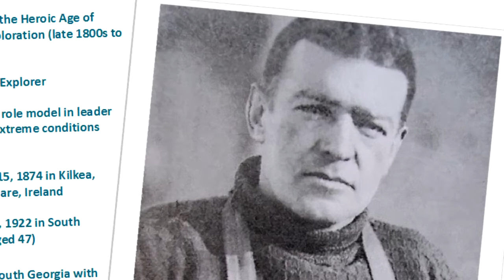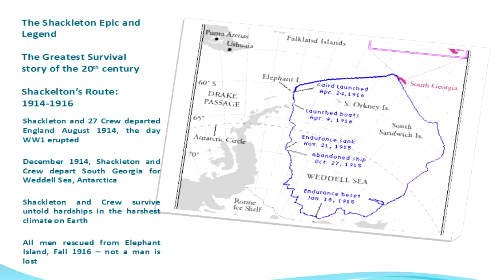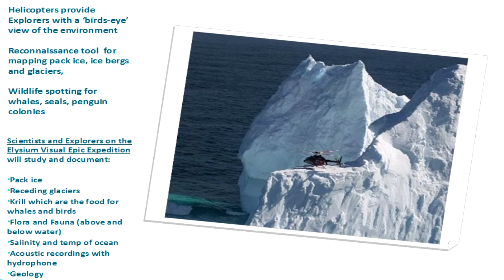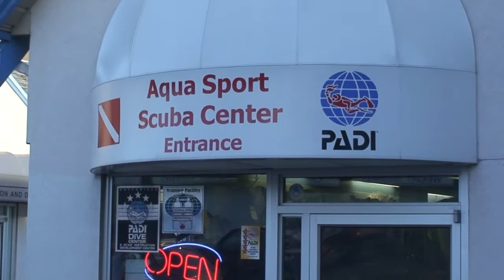Countdown to Antarctica: Engaging Calgary Students in the Elysium Epic Visual Expedition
Susan visits Calgary's St. Vincent de Paul School and Bishop McNally High School to engage students in the Elysium Expediton. Shackleton's adventures are retold, the  Antarctic's continued attraction for modern explorers is explained.